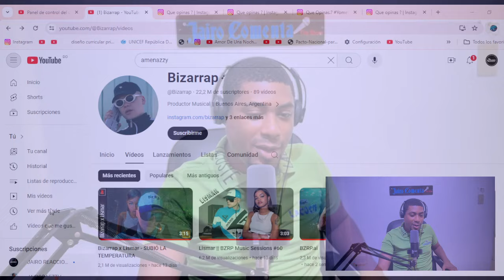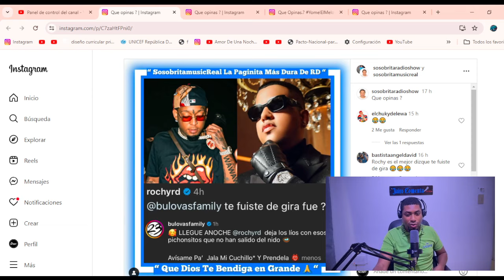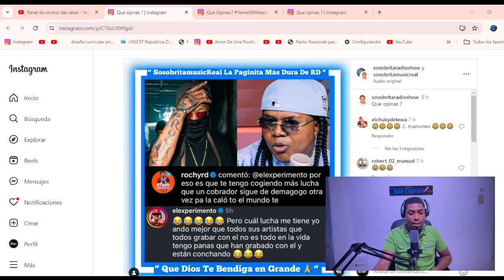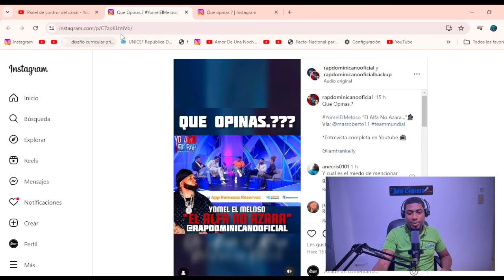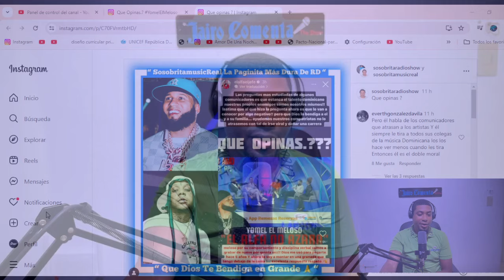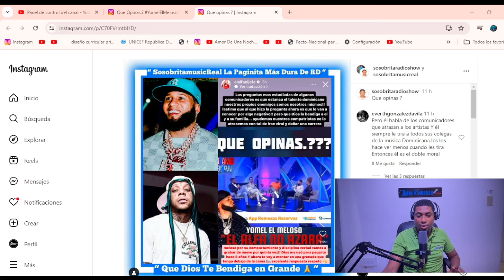LA MALDICIÓN DE EL ALFA EL JEFE CON SUS COLABORACIONES CON NUEVOS TALENTOS CASO: JEZZY EL CHEF